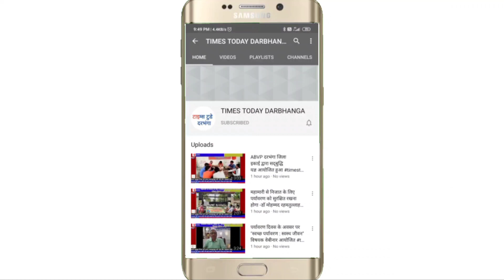Darbhanga अंतर राज्य / जिला मोटरसाइकिल चोर गिरोह को पुलिस ने दबोचा।पांच गिरफ़्तार।darbhanga_Police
Darbhanga अंतर जिला मोटरसाइकिल चोर गिरोह गिरफ़्तार।। कई मोटरसाइकिल बरामद ।। darbhanga_Police ।।